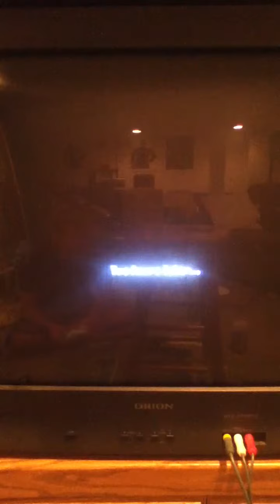Sniping montage4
Pt4